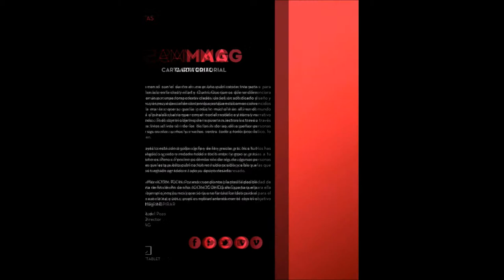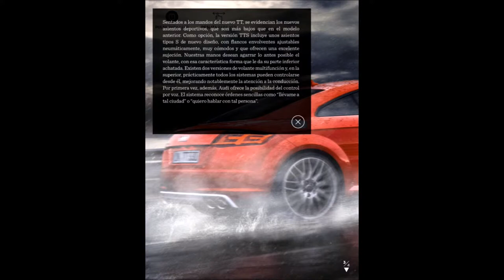Campaña Audi Mas Mag Diciembre 14 Publicidad interactiva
Campaña del Audi TT en la revista nativa para iPad y Android Mas Mag,  Diciembre 2014.
Se trata de una campaña redaccional. Se ha confeccionado un artículo sobre el Audi TT adaptado a la estética y contenido habitual de la revista.